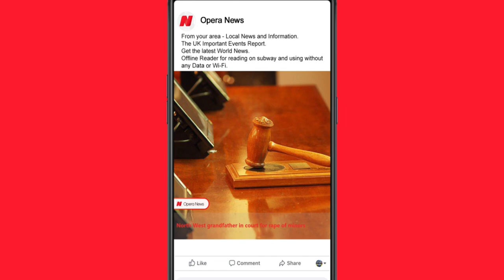OperaNews-ZA-en-2427-Get The Full Story On The Opera News App. Download Here!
Never miss what's trending. 🔥🔥🔥
Read the hottest news.